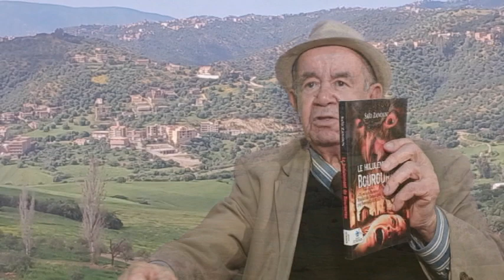Said Zanoun par Mokrane H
Doyen des dessinateurs Algériens
auteur de plus de 300 pièces de théâtre humour ... horreur .